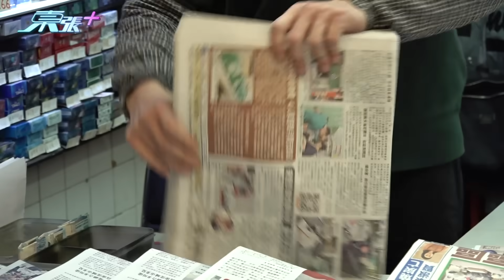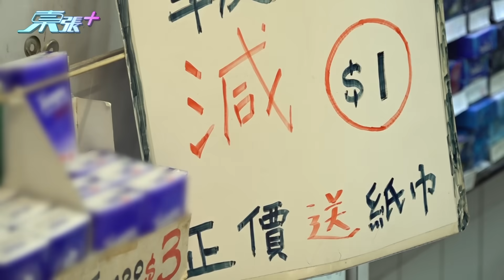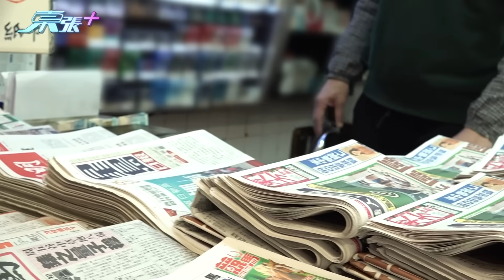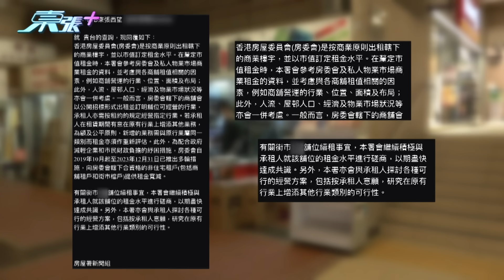鑽石山龍蟠街市報紙檔即將結業 因房署將租金調回之前七千多難支付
鑽石山龍蟠街市報紙檔由1987年屋苑入夥開業至今，檔主明哥18歲開始就幫爸爸開檔，可惜因檔主無法負擔未來高昂租金即將結業，疫情期間曾獲減租但今年房署將租金調回之前的七千多元，單靠賣報紙實難應付，檔主曾希望調到租金較平的鄰舖繼續經營，但房署以單位優化計劃否決，街坊不滿房署不近人情，攝製隊到房署了解，署方表示願降租至六千二但店主仍難接受。